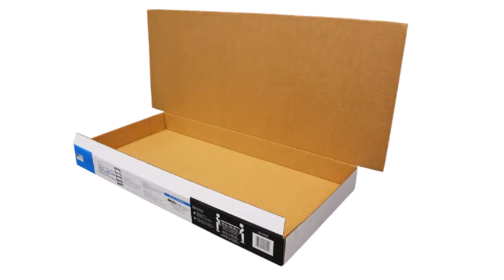4 Corner Tray with Lid Boxes Affordable &amp; Accurate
Top-quality 4 Corner Tray with Lid Boxes available at  Customcardboardboxesco.com. We provide  Free design service and Free of Cost delivery throughout the USA.